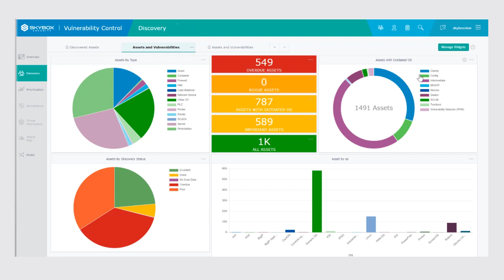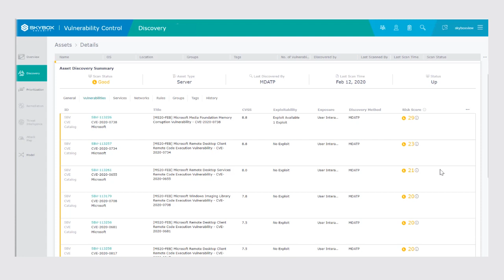Microsoft Defender ATP integration with Skybox Security: Demo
Skybox has a robust ecosystem with more than 150 networking, security, cloud and OT technology partners. Skybox automatically collects, merges, models, and analyzes data from disparate products to provide you with a complete picture of your environment. In this video, learn how the integration with Microsoft ATP allows you identify the vulnerabilities on ATP assets. These vulnerabilities are then assigned a risk score, prioritized and remediated.